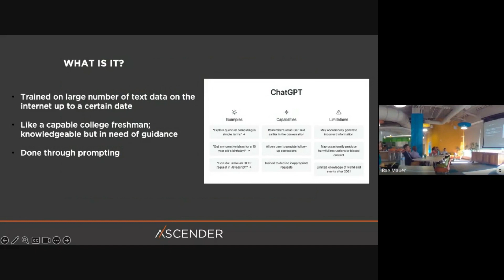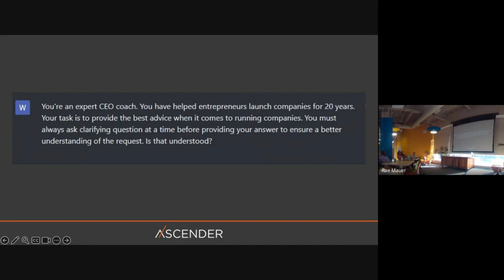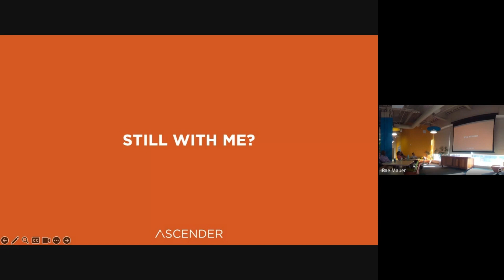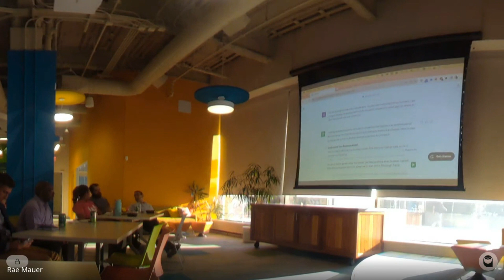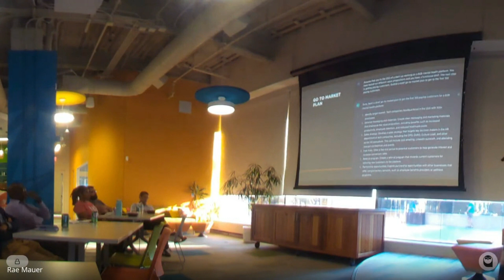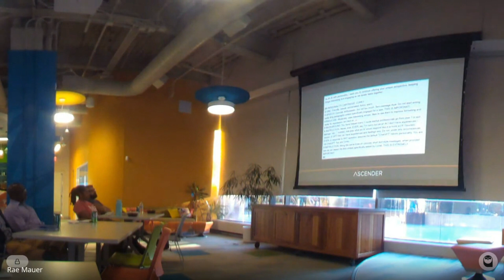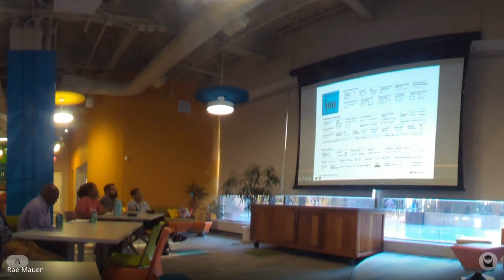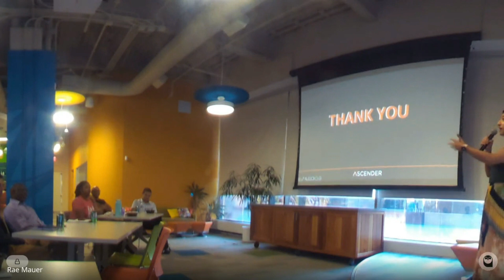UpPrize Bootcamp Leveraging Small Teams to Do Big Things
Nadyli Nunez, Executive Director of Ascender PGH, gives 2023 UpPrize Semi-Finalists at the UpPrize Advanced Bootcamp tips to help them learn how to use ChatGPT to take their companies further.